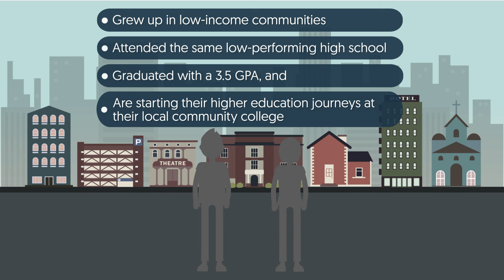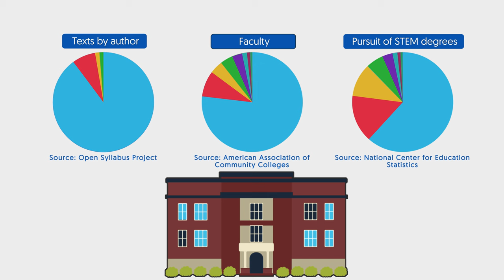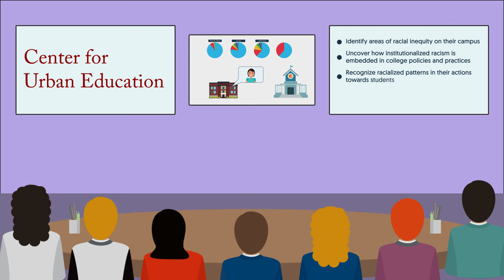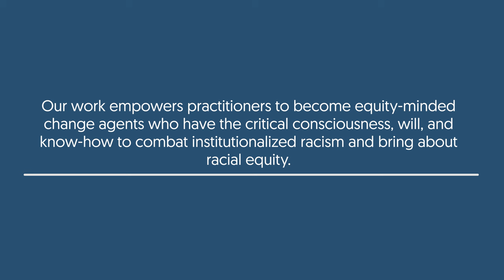Implicit Bias in Action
(Gabi & Jo)